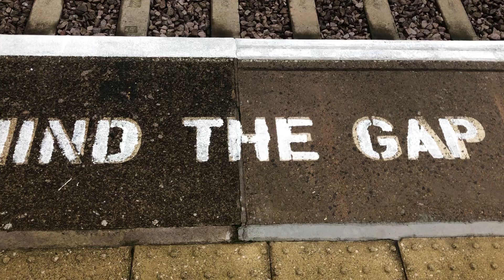Mind the gap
Always do what your mumbsays